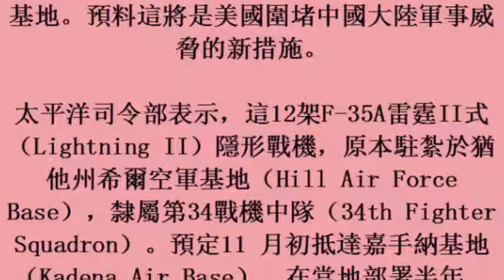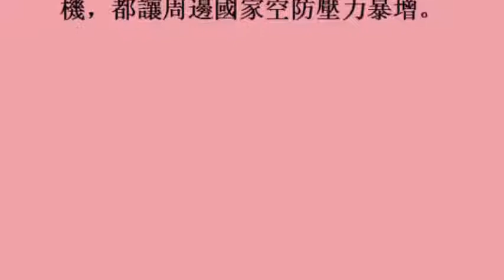軍武》圍堵大陸 F 35A戰機11月進駐嘉手納基地 (25october2017)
軍武》圍堵大陸　F 35A戰機11月進駐嘉手納基地